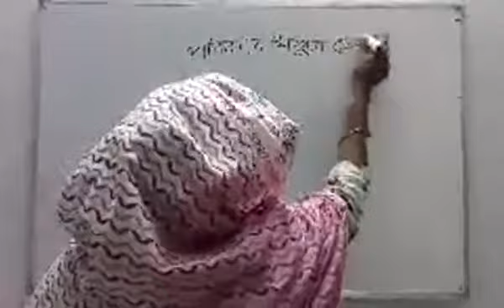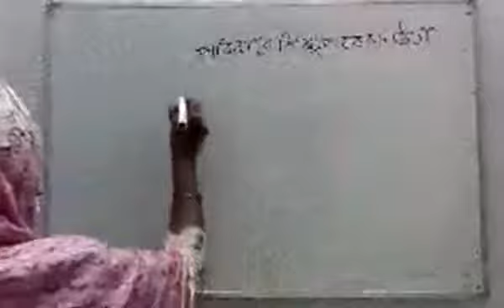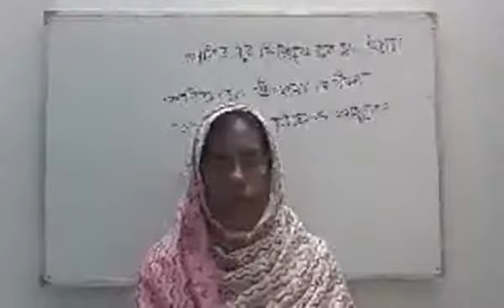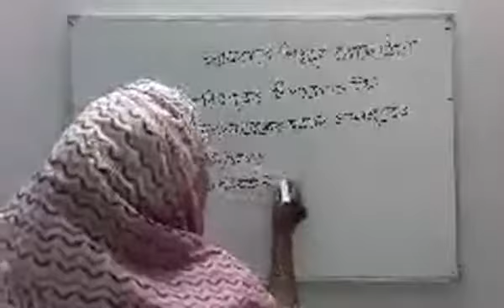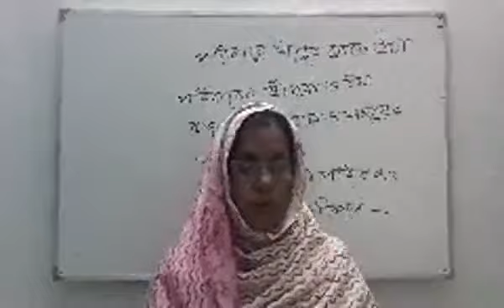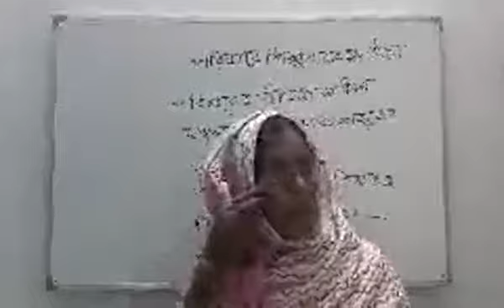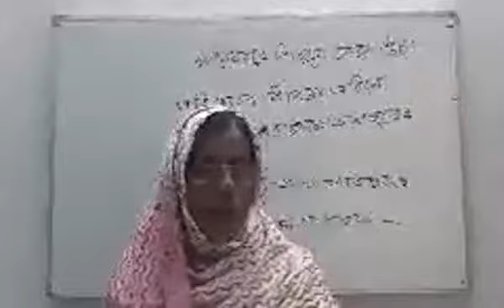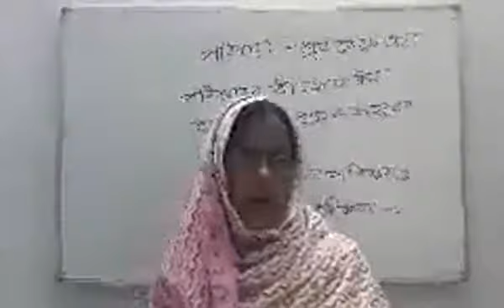31 August 2021